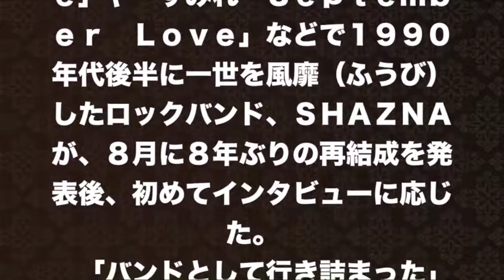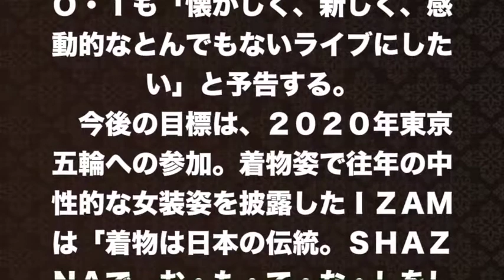【ＳＨＡＺＮＡ】IZAM の「お・も・て・な・し」恐妻からの自立で、どう転ぶか！？